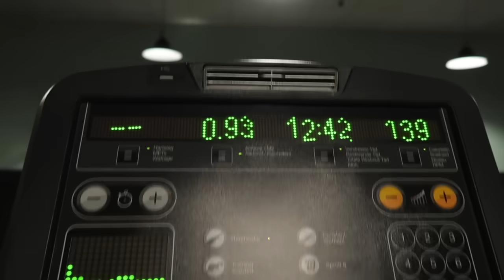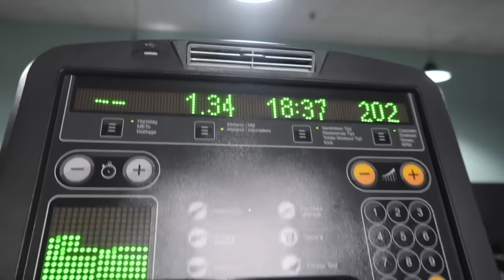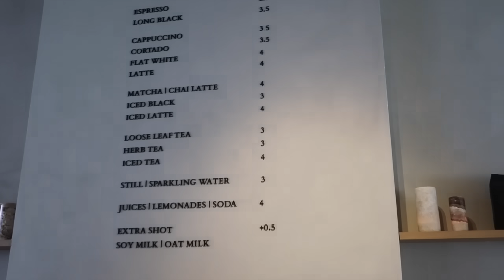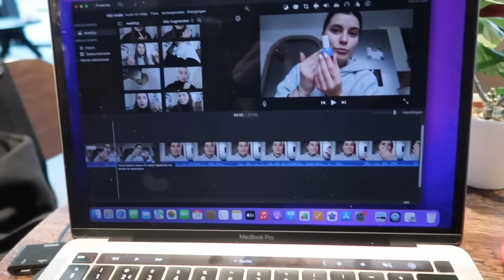Benimle Bir Hafta, Favori Kahvaltım, Şahmaran, Saç/Cilt Bakımı, Cinnamon Roll, Minik Alışveriş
oje linki bulamadim ama ismi lapis lazuli